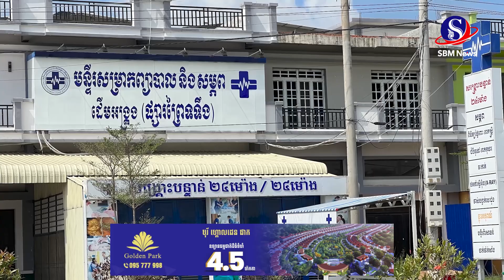ស្វាមីនារីរងគ្រោះត្រូវគ្រូពេទ្យសម្ភពដើមអង្គ្រងផ្សារព្រៃទទឹង រំលូតកូនដាច់ទាំងស្បូន និងពោះវៀន ប្រាប់..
ស្វាមីនារីរងគ្រោះត្រូវគ្រូពេទ្យសម្ភពដើមអង្គ្រងផ្សារព្រៃទទឹង រំលូតកូនដាច់ទាំងស្បូន និងពោះវៀន ប្រាប់ពីស្ថានភាពប្រពន្ធ ក្រោយចេញពីមន្ទីរពេទ្យថៃSBMNEWS
ផលិតដោយសារព័ត៌មានអេឡិចត្រូនិកស្កាយប្រាឌឺមេឌា